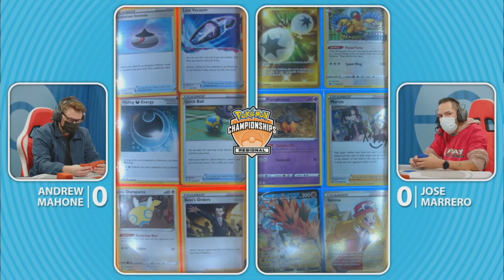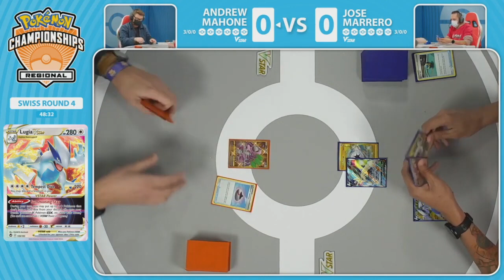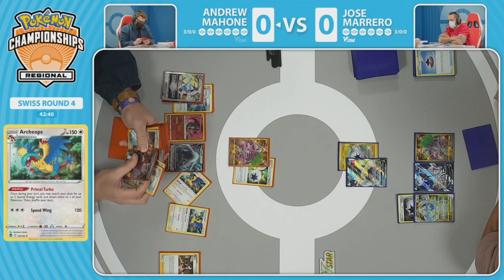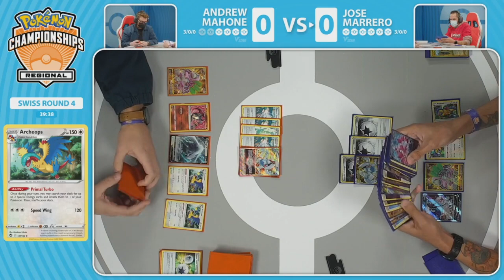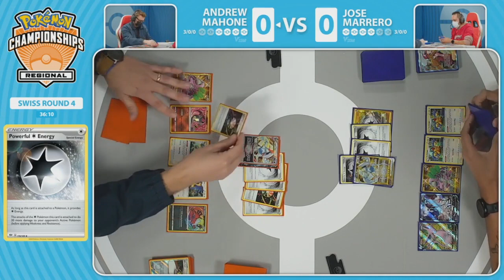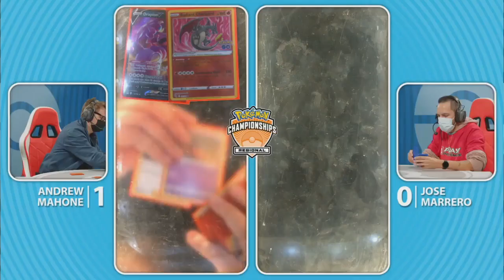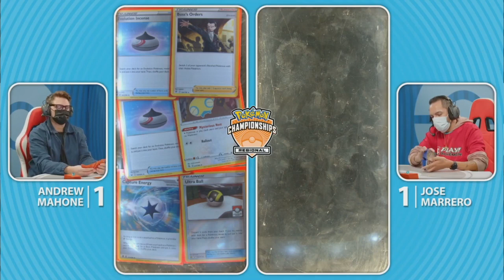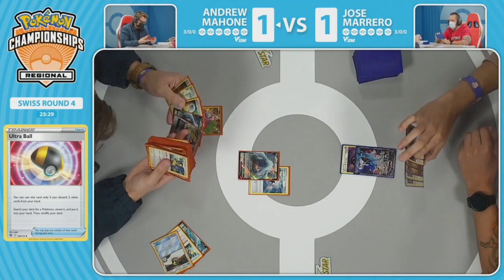TCG Andrew Mahone Vs Jose Marrero 2023 Pokémon Arlington Regional Championships Swiss R4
Pokémon TCG: Sword & Shield Silver Tempest Booster Display Box
Pokémon 2023 Day-to-Day Calendar
HISUIAN ZOROARK VSTAR
Pokemon Cards

Try Audible